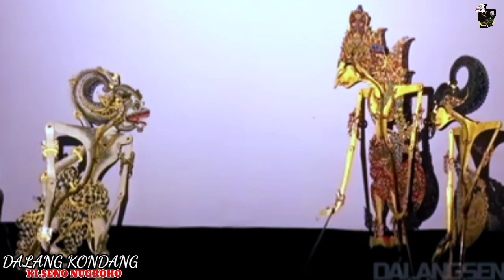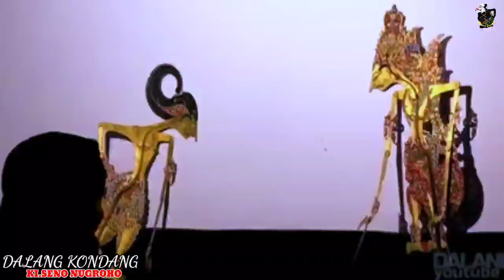SEMAR BODRONOYO NYIMPEN KANASTREN NING NGERSANE SANG ASIH PRONO KI SENO NUGROHO